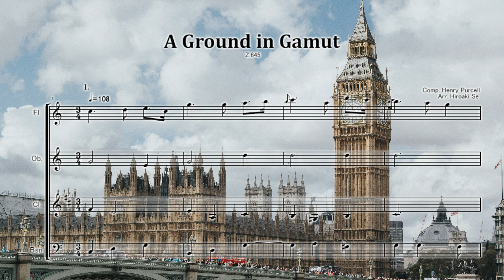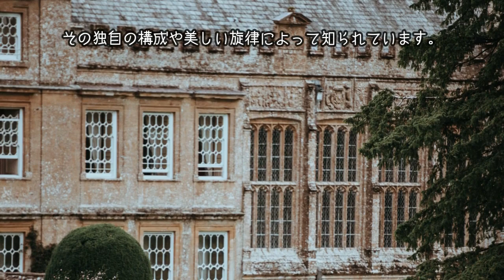木管四重奏 長音階のグラウンド Z.645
ヘンリー・パーセル
A Ground in Gamut (Z.645)
H.Purcell

編成はFl.、Ob.、Cl.、Bsn.です。
クラリネット四重奏版、サックス四重奏版、金管四重奏版は発売中です。

明瞭簡潔なイギリスのパーセルによる作品をぜひ味わってください。

「長音階のグラウンド」は、イギリスの作曲家であるヘンリー・パーセルによって作曲されたバロック時代の楽曲です。
この曲は、声楽と器楽のための作品であり、その独自の構成や美しい旋律によって知られています。

ヘンリー・パーセル（Henry Purcell、1659年9月10日? - 1695年11月21日）は､バロック時代におけるイングランドの作曲家です。
イタリアやフランスの影響を受けつつ独自の音楽を生み出した､最も優秀なイギリス人の作曲家の1人として知られている。弟にダニエル・パーセルがいます。

36歳という短い生涯の間に彼が残した曲はおよそ400曲以上あり､どれもエリザベス朝時代のイギリス音楽が持つ諸要素と彼が取り入れた
イタリア・フランスの風が巧く融合し､自由奔放な彼独特の世界観を醸し出しています。

「長音階のグラウンド」は、通常、ソプラノ、テノール、ベースの3つの声部と、弦楽器や通奏低音のための楽器群で演奏されます。
この曲は、バスライン上に基づいた変奏曲の形式を持っており、パーセルの作品の中でも特に優れたものとされています。

曲のタイトル「長音階のグラウンド」は、楽曲が「ガモ」（Gamut）と呼ばれる音楽用語の特定の形式に基づいていることを示しています。
ガモとは、基本的なベースラインまたはハーモニーを持つ楽曲の形式であり、この場合は変奏曲として展開されます。
変奏の中には、旋律やリズムの変化、ハーモニーの変更などが含まれており、多様な音楽的アイデアが探求されます。

「長音階のグラウンド」の魅力的な点の一つは、美しい旋律です。パーセルは、エレガントで情感的な旋律を用いて、聴衆の心を引きつけます。
この曲では、声部や楽器の対話が織り成す緻密な対位法が特徴的であり、多声的な美しさが楽しめます。

また、パーセルの曲は、その時代の音楽の慣習に合わせて豊かなハーモニーを使用しています。
彼の作品では、対位法的な技法や和声の進行によって、深みのある音楽的な表現を実現しています。
これにより、聴衆はパーセルの音楽の美しさと洗練された技巧を楽しむことができます。

「長音階のグラウンド」は、パーセルの作品の中でも重要な位置を占めており、彼の音楽的な才能や作曲の技術を示すものとされています。
この曲は、バロック音楽の魅力を十分に引き出した作品であり、古楽愛好家や音楽研究者にとっても注目される価値のある楽曲です。

「長音階のグラウンド」の演奏は、パーセルの作品の特徴や美学を理解し、表現するために熟練した演奏者や合唱団が必要とされます。
声部の歌唱技術や楽器の演奏技巧、対位法の繊細なバランスなど、高度な音楽的スキルが求められます。
さらに、パーセルの音楽には表情豊かな表現や感情的なニュアンスが含まれているため、演奏者はその要素を正確に伝えるための解釈力も必要です。

「長音階のグラウンド」は、バロック音楽の中でも特にパーセルの作風や技術を理解する上で重要な曲とされています。
この曲は、パーセルがイギリスの音楽史において重要な位置を占めていることを示すものとしても注目されています。
彼は、宮廷音楽の作曲家として知られる一方で、オペラや宗教音楽など多様なジャンルの作品を手掛けました。
彼の作曲スタイルは、イギリス音楽の発展に大きな影響を与え、後の世代の作曲家にも多くの影響を与えました。

「長音階のグラウンド」は、パーセルの音楽の魅力と技術を堪能する絶好の機会です。
その美しい旋律や洗練された対位法、繊細な表現は、聴衆に音楽の奥深さと感動をもたらします。
この曲を通じて、バロック音楽の魅力やパーセルの作曲の才能に触れることができるでしょう。

「長音階のグラウンド (Z.645)」は、ヘンリー・パーセルの優れた作曲技術と音楽的才能を体現した作品です。
その美しい旋律と緻密な対位法は、バロック音楽の愛好家や音楽研究者にとっては欠かせない作品となっています。
この曲は、パーセルの作品群の中でも重要な位置を占めており、彼の音楽の魅力と独自性を存分に味わうことができます。